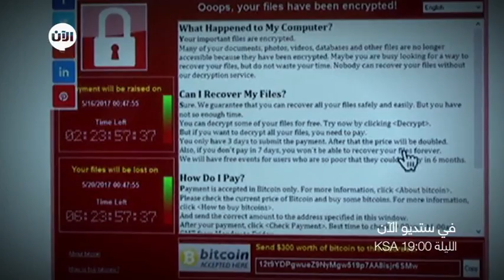هجمات الكترونية تضرب دول العالم.. الليلة في ستديو_الآن الـ19 بتوقيت السعودية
هجمات الكترونية تضرب دول العالم .. وتحذيرات من هجمات جديدة بهدف الحصول على فديات مالية.
ما هي التدابير الدولية للحد من هذه المخاطر ..

التفاصيل في ستديو_الآن السابعة مساءا بتوقيت السعودية